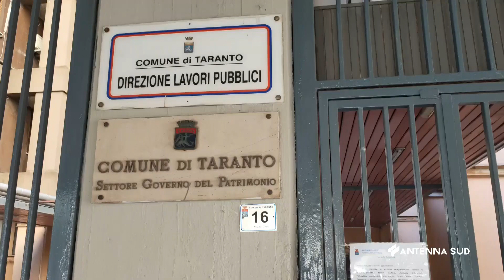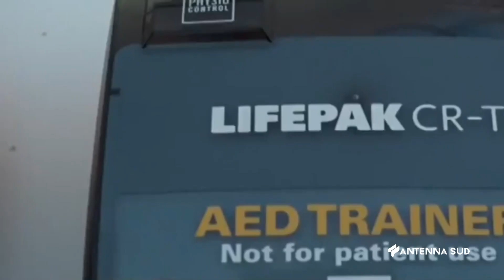05 Marzo 2023 Taranto Defibrillatori, la Proposta di Battista